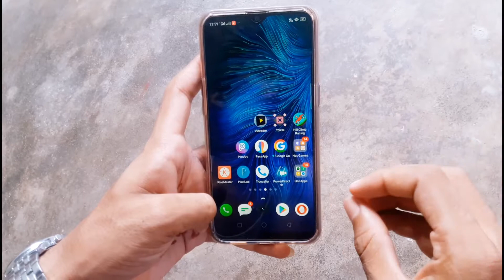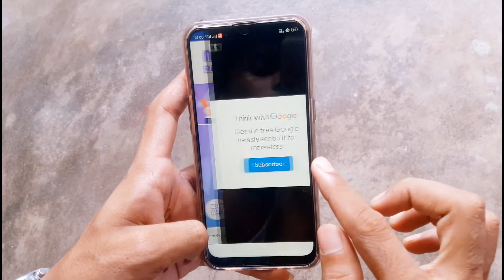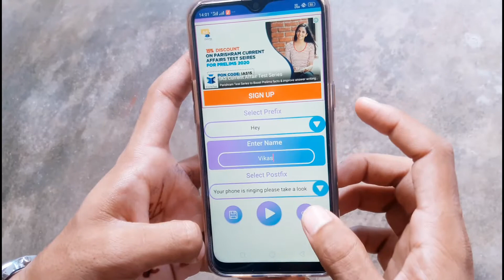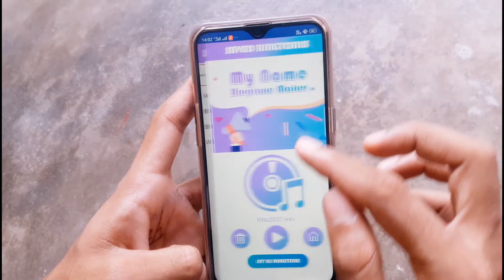अपने नाम का Ringtone कैसे बनाएं ?||How to make ringtone of your name🤔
Hello guys

Aaj ke iss video me bataya hu ki Kaise Apne name Ka khud se ringtone banaye. Aapko Google pe paresan hone ki jarurt nhi Mai ek trick ko ek application ke madat se bataya hu...